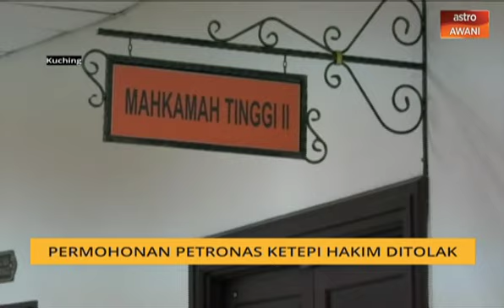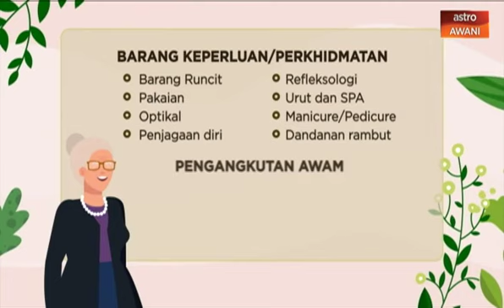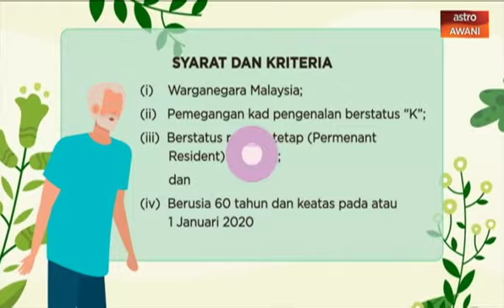AWANI Sarawak [23/01/2020] - Kes Sarawak saman PETRONAS, Kenyalang Gold Card dapat sambutan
Laporan AWANISarawak hari ini bersama Assim Hassan.

Antara tumpuan hari ini:

- Petronas gagal ketepi Pesuruhjaya Kehakiman Christopher Chin.

- Rakyat Sarawak sambut baik inisiatif warga emas.

- Jejambat baru lancarkan perjalanan trafik di Serian.